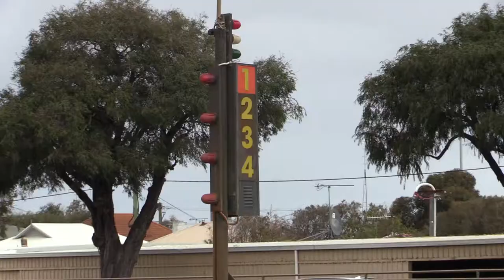THE FINAL! | DALYELLUP VS AUSTRALIND | WOMENS PIONEER CUP FINAL | 2021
WHO WILL TAKE HOME THE CUP?! Watch as the Dalyellup Park Rangers Women take on Australind in the Final of the Pioneer Cup!

Commentary: Janaya & Chelsea
Cam & Editing: Ryan Silvey

0:00  Intro
0:58 First Half
8:441 Second Half
15:02 Outro